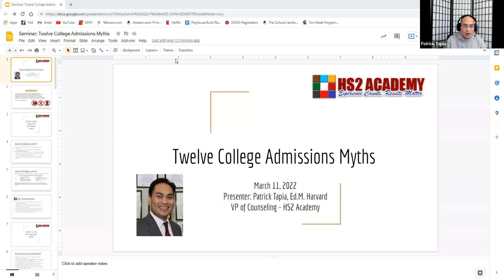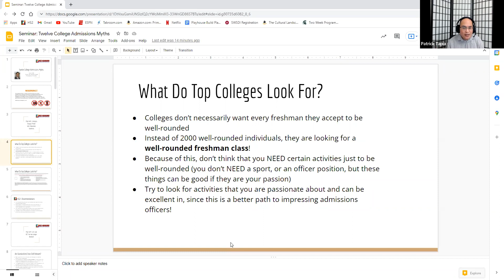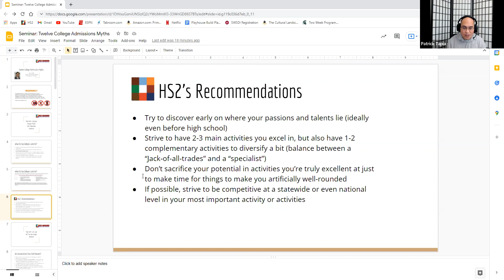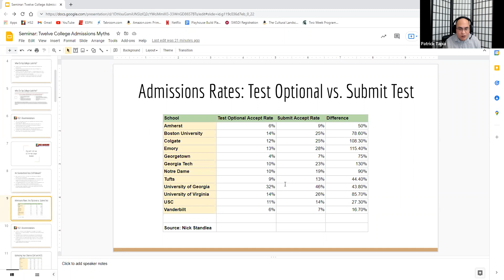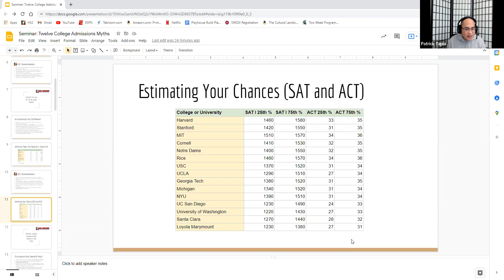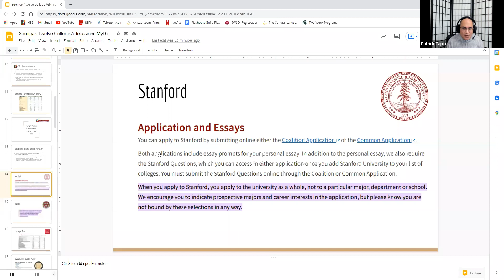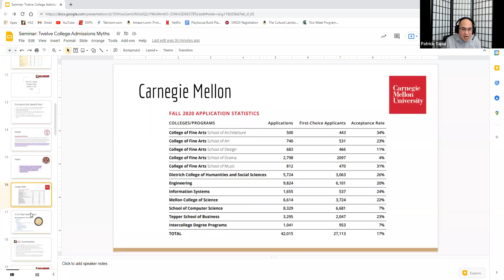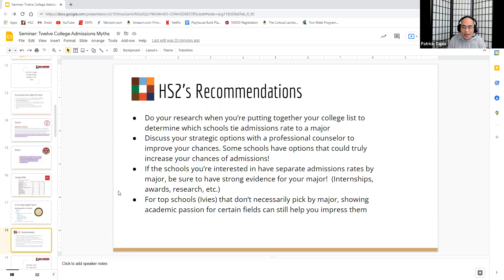12 College Admission Myths From a Former Harvard Interviewer Part 1 (2024 Application Tips)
HS2 Academy is the leading institution in preparing students for their college applications and future professional careers. Founded by a Harvard graduate in 2002, HS2 Academy believes that a supportive and challenging environment can help students maximize their potential. This is a segment from a previous seminar focusing on common myths about college admissions.

Our comprehensive college preparatory program coupled with the unmatched mentorship of our counseling program is why HS2 Academy sends hundreds of students to the nation’s top colleges and universities year over year.

HS2 Academy offers comprehensive programs for the college application process, including customized academic planning and supportive coaching, standardized test preparation (SAT/ACT/PSAT/AP) and one-on-one tutoring. Our programs’ outstanding results demonstrate our success in maximizing students’ chances of getting into the best colleges in the United States. HS2 Academy also offers unparalleled counseling services to private high school and graduate school applicants.